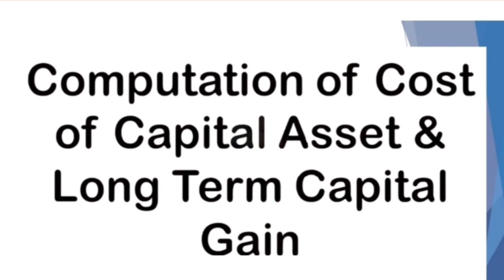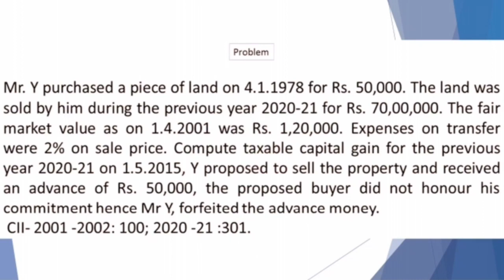Income from Capital Gain|PART-09